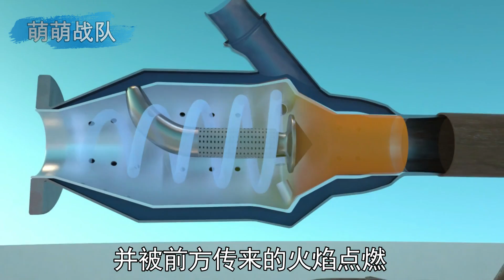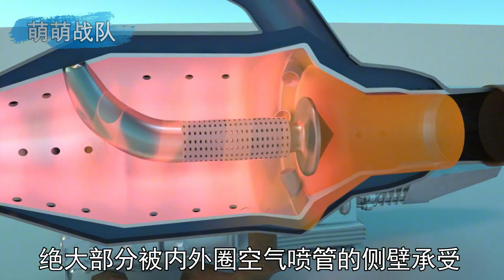汽车装上小火箭，怠速踩油就能弹射起步，揭秘废气冲压助推火箭【萌萌战队】